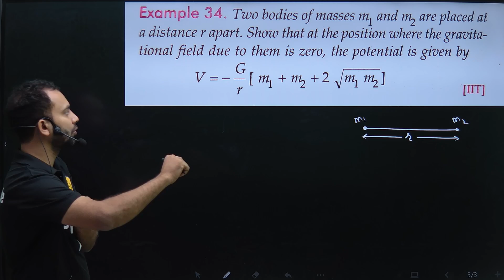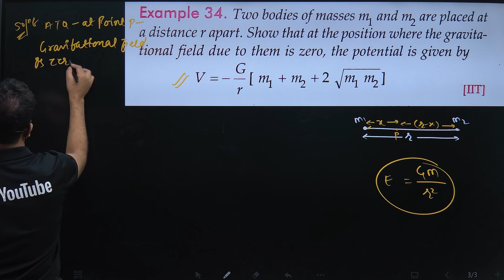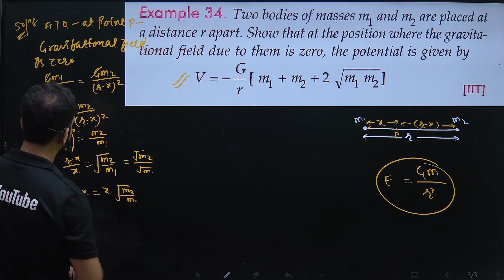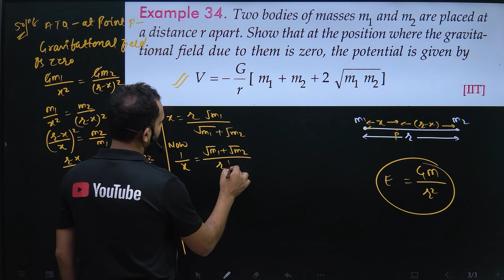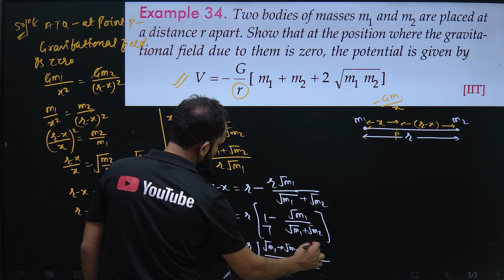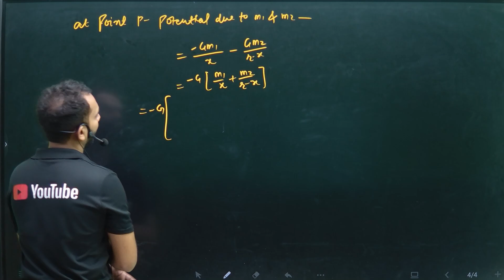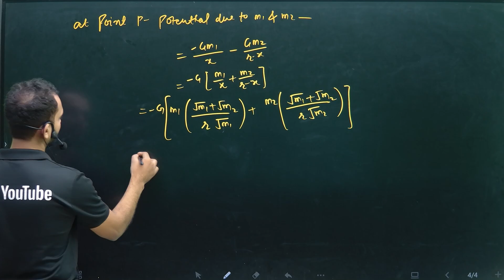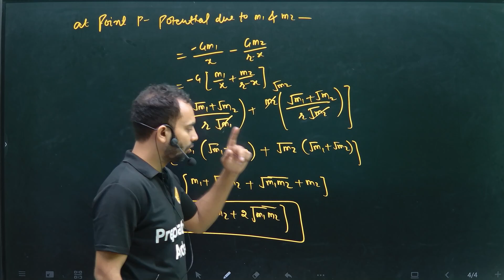Ex-34 Gravitation 11th Numericals : two bodies of masses m1 and m2 are placed at r apart. Show that